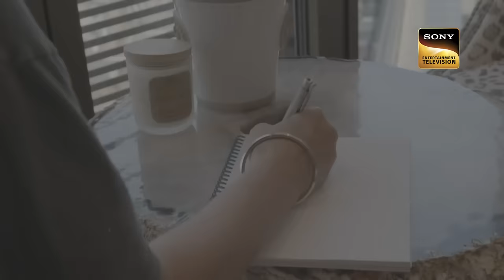'Main Jahaan Rahoon' पर Mani की गायकी ने Akshay को रुलाया | Superstar Singer 2 | Rooh Se Rooh Tak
We bring to you the best and most entertaining acts from Superstar Singer Season 2.

Music Director – Himesh Reshammiya, Laxmikant Pyarelal
Lyricist – Javed Akhtar, Anand Bakshi

Song – Main Jahaan Rahoon, Sheesha Ho Ya Dil Ho
Singer – Krishna, Rahat Fateh Ali Khan, Lata Mangeshkar

About The Show:
Superstar Singer is a singing reality show for kids where they showcase their talent on this grand stage where judges are there to guide them and singing has never been so sweet.